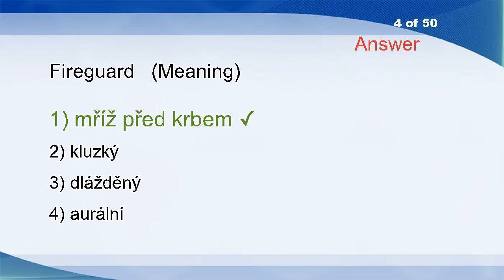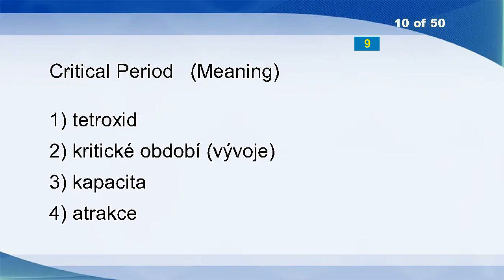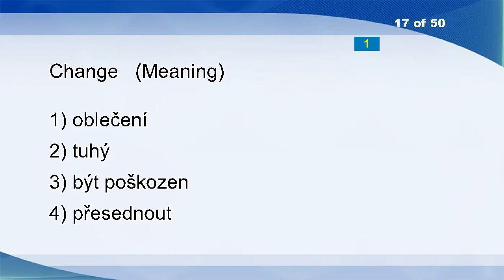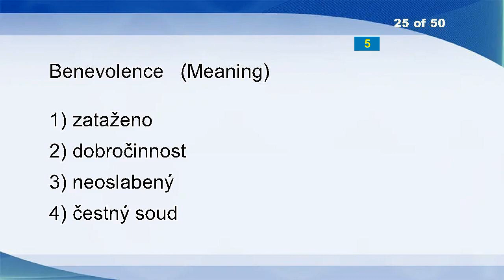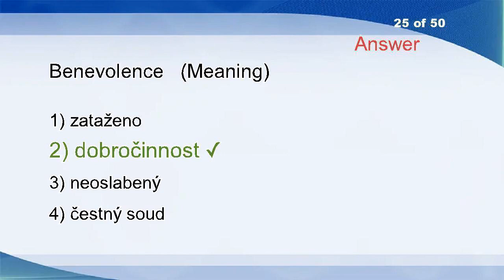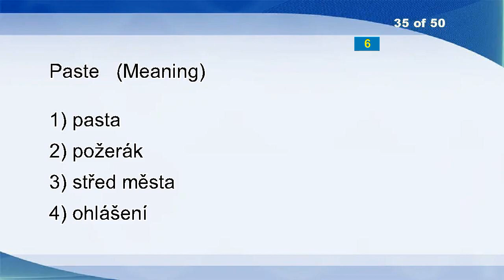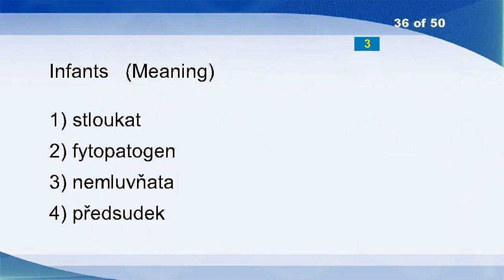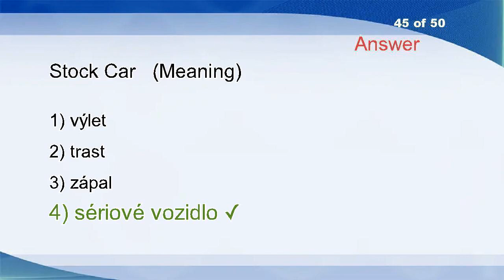English Czech Vocabulary Word Power Test 2313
Precipitate
Acclimatisation
Rainswept
Fireguard
Debugged
Cumbersomeness
Colonist
Contours
Impede
Critical Period
Evolution
Remaindered
Kick
Yea
Intractable
Annex
Change
Settle Up
Refile
Ran
Conduct
Cream Of The Crop
Deal
Spread
Benevolence
Skin
Scrubs
Ranks
Sound
Independent Goods
Lamp
Nutcrackers
Indicator
Coercion
Paste
Infants
Pool
Compulsory Sale
Myths
Have Lunch
Improviser
Cartridge
Acacia
Allowance
Stock Car
Cultivator
Admit
Sand Dune
Overfull
Mulishly